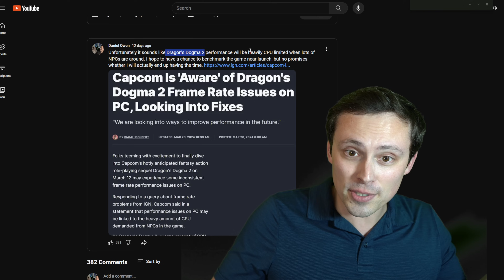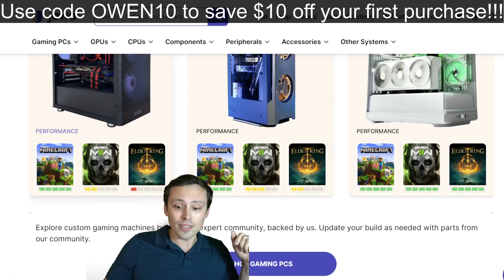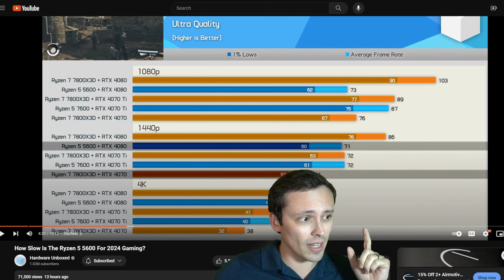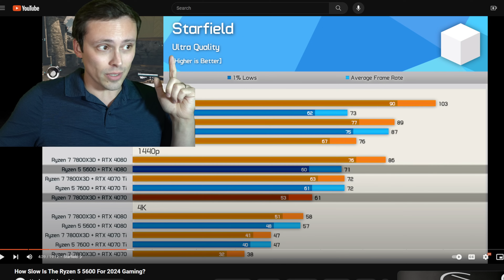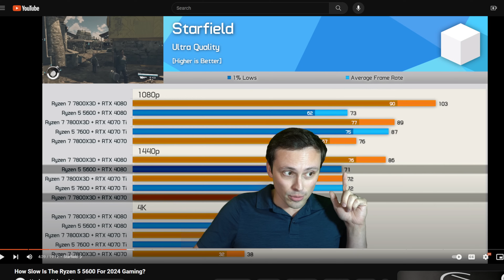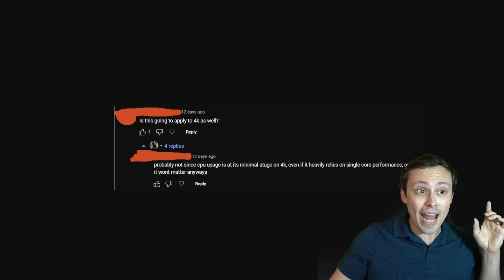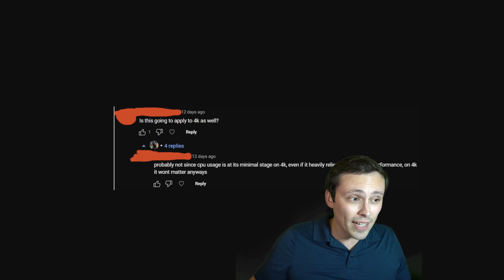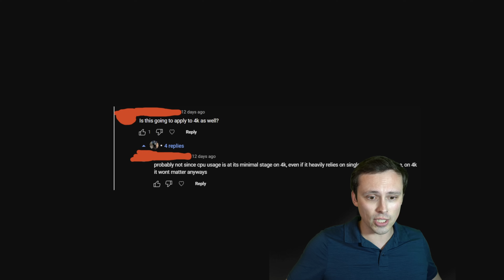"CPU doesn't matter when gaming at 4k"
Check out Jawa, the place where gamers buy, build, and sell!
Does CPU matter when gaming at 4K? There has been common wisdom floating around the PC gaming space that CPUs don't matter much when gaming at higher resolutions. And while from a certain perspective this is true, I think that in realistic use cases it is much less true.